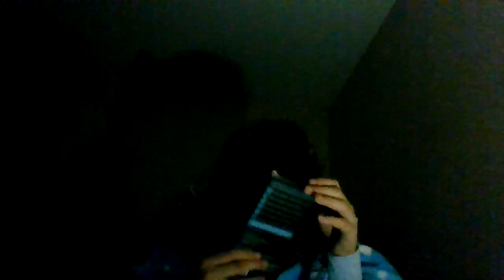on boxing of the music cozy headphones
had a lot of fun making this will not be a video out until thursday